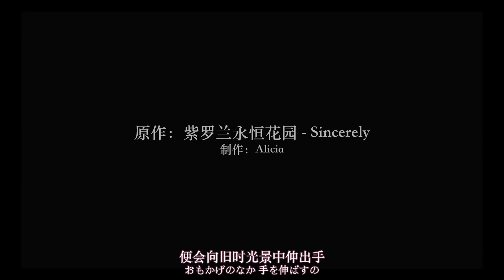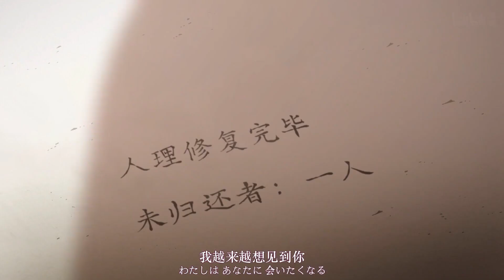【ANIME ▪ MAD】 - 【AMV】 【FGO描改手书】Sincerely - 六周年快乐 1080p